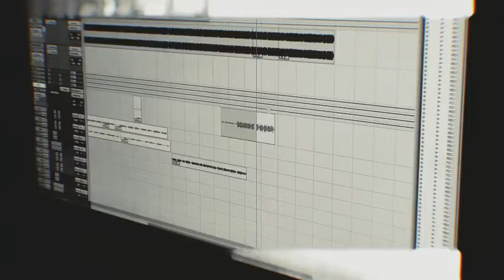Curren$y & DJ.Fresh - ULTRA VIOLET Feat. T.F (Official Video)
From the album The Tonite Show The Sequel by Curren$y x DJ.Fresh